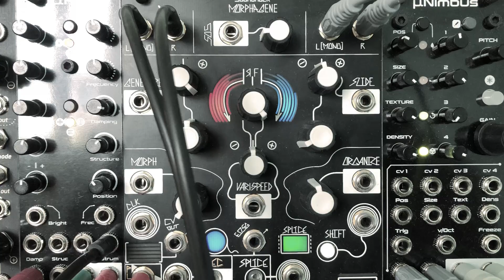Eurorack Ambient - generative modular #2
Testing the new housing (case and some new modules.

Modules used:
Morphagene
arbhar
Eloquencer
Elements
Clouds
Furthrrr Generator
Grand Terminal
Rinks
codex modulex µRinks
codex modulex µNimbus